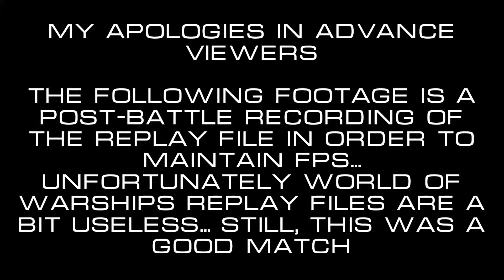Hiryu Leads - 140k dmg ¦¦ World of Warships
A rather successful match in the newest patch in the Tier 7 Japanese aircraft carrier Hiryu - not often I manage to carry more than my weight in a CV!